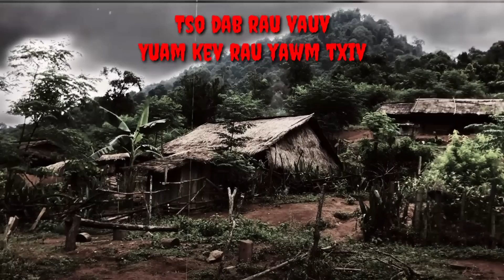dab neeg Tso Dab Tom Vauv Yuam Kev Rau Yawm Txiv